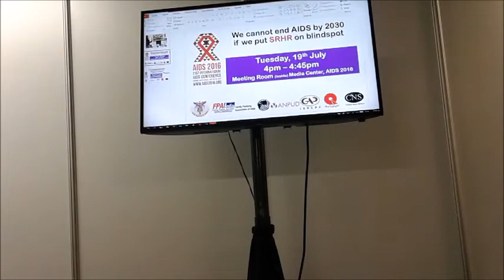We cannot end AIDS by 2030 if we put SRHR on blindspot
Sexual and reproductive health and rights (SRHR) are integral to development justice.

This is the recording of a session jointly hosted by AIDS Society of India (ASI), CNS (Citizen News Service), Family Planning Association of India (FPA India), Microbicides Society of India (MSI), Gujarat AIDS Prevention unit ISRCDE, ANPUD, ARUNA and partners at the XXI International AIDS Conference 2016 (AIDS 2016) in Durban, South Africa.

At 2015 United Nations General Assembly, governments had committed to achieve Sustainable Development Goals (SDGs) by 2030, few of which have specific targets for SRHR to be met by 2030. There is a strong connect between these SDGs and SRHR, in so much as the latter are critical to reducing poverty and hunger; achieving better health; accessing quality education by women/girls; ensuring gender equality; and empowering women and girls.

Venue: Meeting Room, (inside) Media Center, AIDS 2016

Date: Tuesday, 19th July 2016

PANEL OF EXPERTS:

* Dr Ishwar Gilada (Chair), President, AIDS Society of India (ASI)

* Dr Seema Sahay, Head of Social and Behavioural Research department, National AIDS Research Institute (NARI), Indian Council of Medical Research (ICMR)

* Clare Collins, Associate Director (Communications and External Relations), Microbicide Trial Network (MTN)

* Abhina Aher Abheena, Programme Manager (Pehchan, Wajood and Samarth), India HIV/AIDS Alliance

* Nisha Jagdish, Director (HIV), Family Planning Association of India (FPA India)

* Abou Mere, Asian Network of People who Use Drugs (ANPUD)

* Shobha Shukla, Managing Editor and Executive Director, CNS

Video screening (2.18 minutes): 'Beautiful and Healthy ... VCT is the answer'" A short video made by Raks Thai Foundation in Thailand was screened too. This video puts the spotlight on issues related to voluntary confidential counselling and testing (VCCT) for HIV among key populations such as transgender people.

This session was jointly hosted by (in alphabetical order): AIDS Society of India (ASI), ARUNA, ANPUD, CNS (Citizen News Service), Family Planning Association of India (FPA India), Gujarat AIDS Prevention unit (GAP) ISRCDE, Microbicides Society of India (MSI) and Vote For Health campaign.